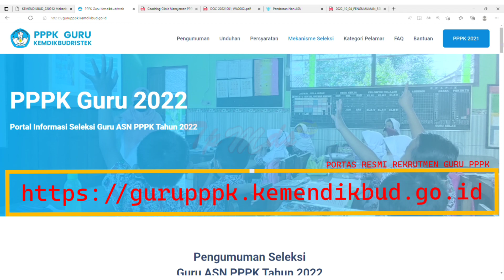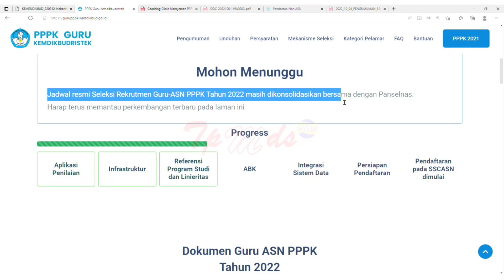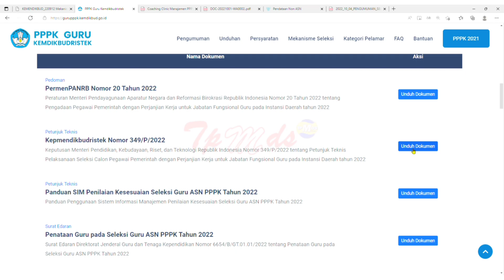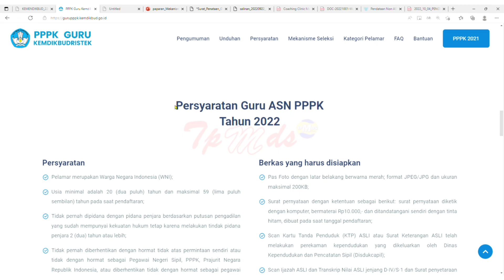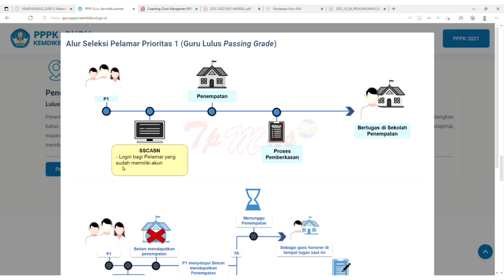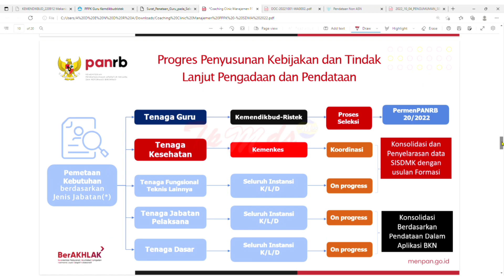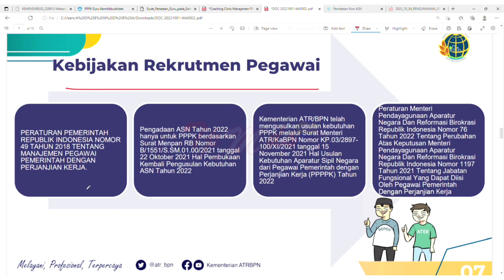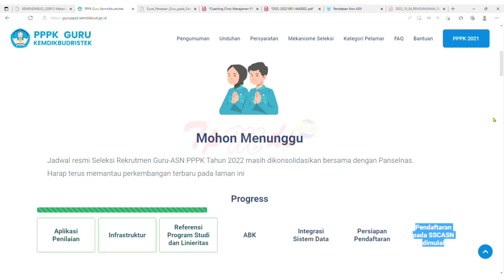CEK SEKARANG !!! DI PORTAL PPPK INFO TERBARU PEMBUKAAN PENDAFTARAN PPPK 2022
tryoutcpns.id mau ngasih sesuatu yang spesial nih buat kamu

Dapatkan penawaran menarik Promo 8.8 untuk setiap pembalian Paket Video Bahas Soal

Catat tanggal promo nya Harga Promo berlaku dari tanggal 1-8 Agustus 2022

Pembelian & Informasi lebih lanjut kunjungi :
 tryoutcpns.id/tpmds
 tryoutcpns.id/tpmds

pppk 2022,
pppk 2022 apakah dapat gaji 13,
pppk 2022 apakah dapat thr,
pppk apoteker 2022
pppk tahun 2022 apakah ada
pppk 2022 tenaga administrasi
apakah lulusan smk bisa daftar pppk 2022
apakah kemenag ada pppk 2022
anggaran pppk 2022
pppk bojonegoro 2022
pppk bawaslu 2022
pppk bpn 2022
bulan berapa pppk 2022 dibuka
thr pppk 2022 kapan cair
cara cek nip pppk 2022 online
contoh sk pppk 2022
pppk 2022 dokter gigi
daftar pppk 2022 guru
data formasi pppk 2022
pppk 2022 excel
pppk 2022 eligibility
pppk 2022 exim
pppk 2022 esdm
pppk 2022 e-formasi
pppk 2022 edaran
pppk 2022 extension
pppk 2022 ekşi
surat edaran pppk 2022 pdf
pppk guru 2022 fresh graduate
formasi tendik pppk 2022
pppk 2022 guru agama
pppk 2022 gaji 13
pppk 2022 gunungkidul
update nip pppk 2022 hari ini
pppk jurusan hukum 2022
pppk 2022 untuk umum atau honorer
2022 hanya pppk
ppk haziran 2022
hasil rapat pppk 2022
lowongan cpns 2022 ditiadakan pemerintah hanya rekrut pppk tahun ini